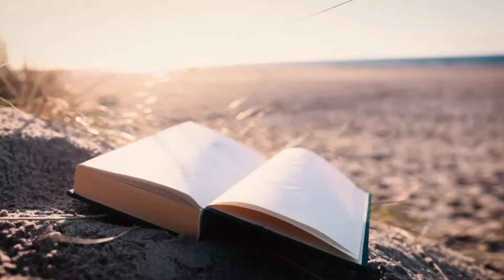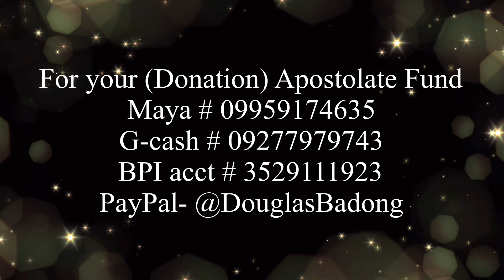Ang Pagninilay sa Unang Pagbasa, Miyerkules, Dec. 4, 2024, Isaias 25:6-10